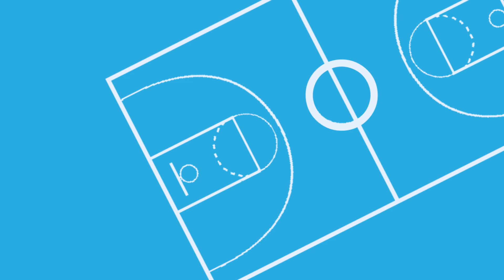［10/11-10/17］21-22s 試合結果まとめ【Wリーグ】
ついに開幕しましたWリーグ！！
今週は先日行われたアジアカップの影響で２試合のみの開催です。

日本の女子バスケはレベルが高い。
NBA好きもBリーグ好きも是非一度見てみてね！
見たい内容、動画のアドバイス、ご指摘があればコメントください！
※基本的にポンコツ編集のため、、試行錯誤中です。
　見づらかったらごめんなさい